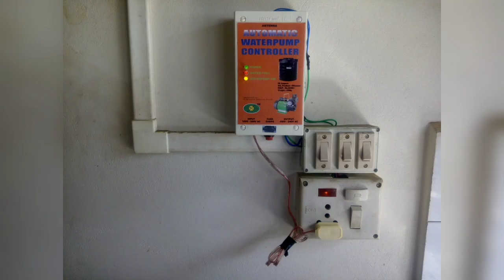AWC Antenna siam dan thar. Machine upgrade mek a ni bawk..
Upload hun.18.June.21.9pm